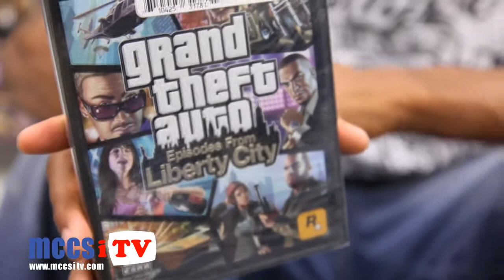MCX - Games, Grand Theft Auto Liberty City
More than just a clothing store!
The Main Exchange offers a generous selection of products and services to meet the diverse needs of our authorized patrons; active duty military, retirees and their families. Carpet Cleaning Machines available for rent.

Sporting Goods Department
For the sporting enthusiasts, while purchasing your hunting and fishing license at our Sporting Goods Department, check out our hunting, fishing, fitness, sporting and camping equipment. We also carry a large selection of K-Bars, guns, ammo, and holsters.

Jewelry Department
Choose from our name brand watches like Movado, Seiko and Fossil or browse our fine jewelry gauranteed to take your breath away... and so will the reasonable prices. Enjoy everyday savings of up to 60% on top quality diamonds, pearls, precious stones and birthstones. We also offer a wide range of designer sterling silver and 14kt gold.